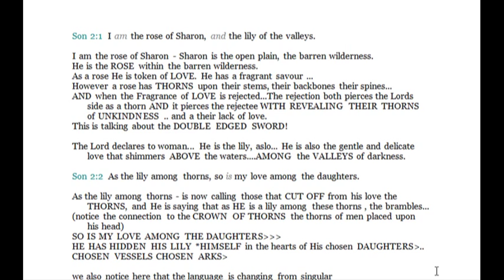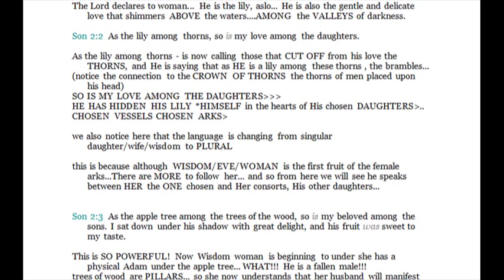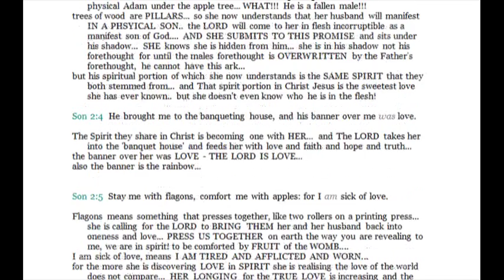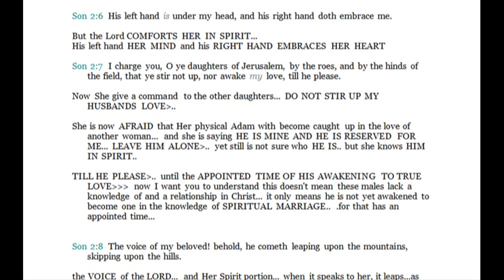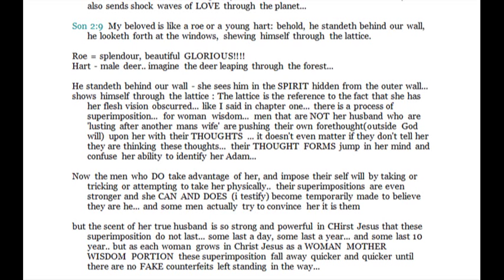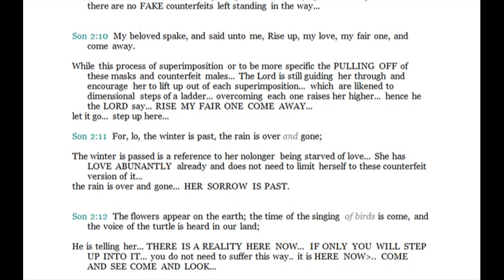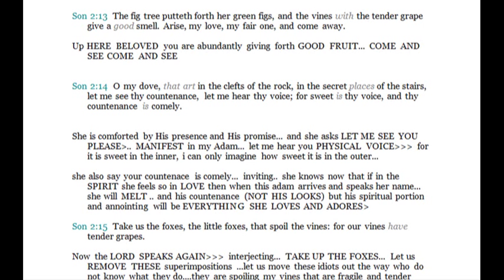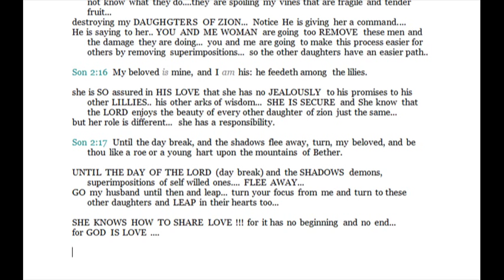THE LOVE DANCE - SONG OF SONG (part 3) Chapter 2